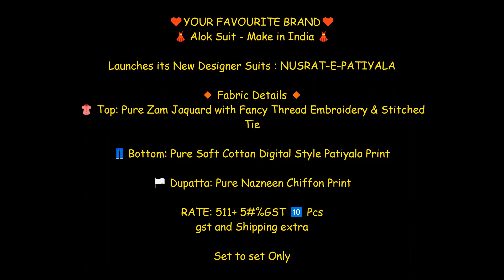Alok Suit Nusrat E patiyala Pure Jam Jaquard With Embroidery Work Suit || latest Design of Alok Suit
Alok Suit Nusrat E Patiyala Pure Jam Patiyala Suit

Catalog: Nusrat E Patiyala

Fabric Details: Top- Pure Zam Jacquard with Fancy Thread Embroidery & Stitched Tie

Bottom- Pure Soft Cotton Digital Style Patiyala Print

Dupatta- Pure Nazneen Chiffon Print

Price: 511+GST

branded catalogue suits wholesale,
wholesale catalogue suits surat,
suit catalog book,
ladies suit catalogue,
cotton suits catalogue,
suit catalogue manufacturer,
catalogue suits manufacturers in surat,
full catalogue suits,
alok suit surat, gujarat,,
alok suit all catalogues,
alok suits summer collection,
alok cotton suit price,
alok suit price,
alok suits wholesale price,